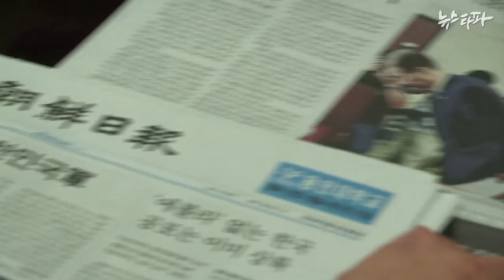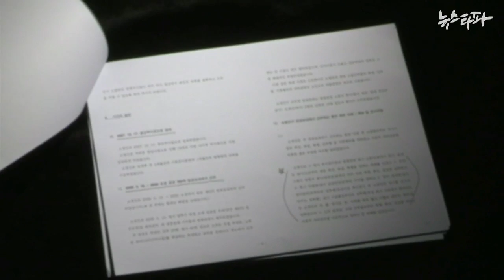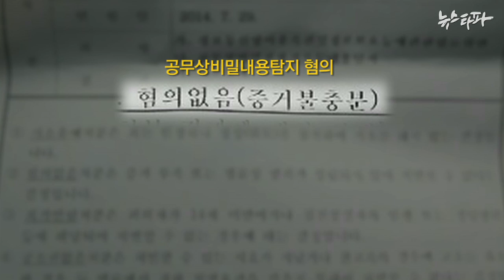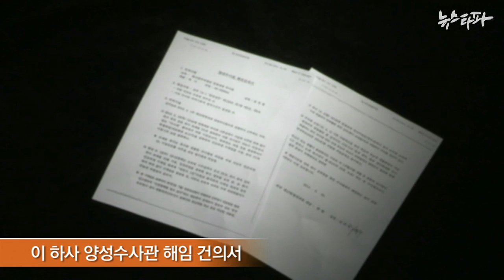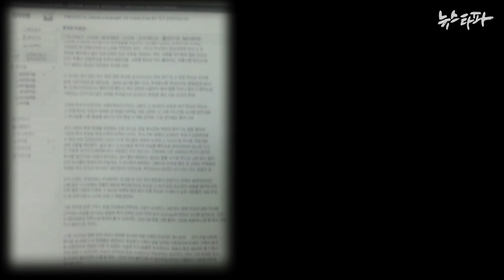뉴스타파 - '나는 벌레가 아니다'...그러나 끝나지 않은 고통(2014.8.7)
뉴스타파는 공군 헌병단 소속 부사관이 겪은 참담한 일에 대해 보도한 바 있습니다. 3개월이 흐른 지금 그는 오히려 군검찰로부터 수사를 받고, 언론에 나왔다는 이유로 출연에 대한 징계도 검토되고 있다고 합니다.  가해자들은 가벼운 처분만 받았습니다.